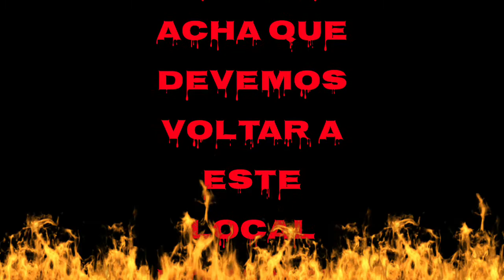A trilha dos Espíritos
neste local onde faziam reunião de magia negra diabólicas muita gente até hoje relatam ver algo Sinistro e macabro muita gente que passa neste local são possuído por magia negra e feitiçaria muita gente não consegue mais passar aqui porque o local é muito sinistro.

deixa o comentário abaixo falando o que achou do nosso vídeo. isso é muito importante para nós.